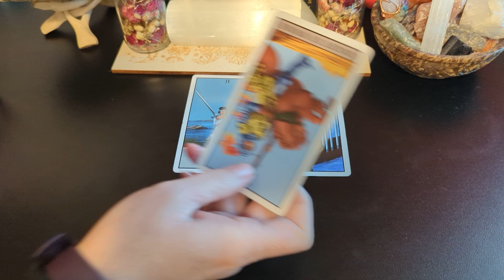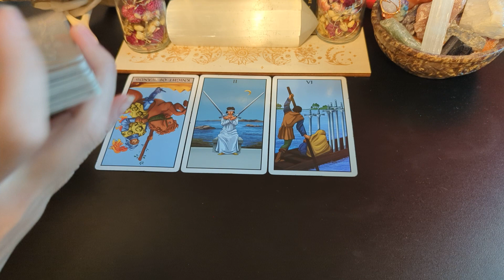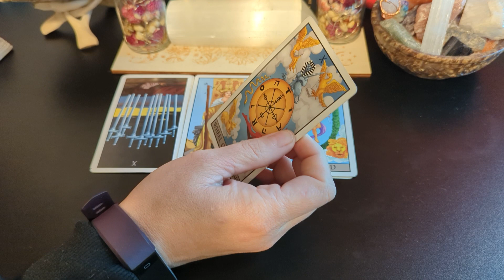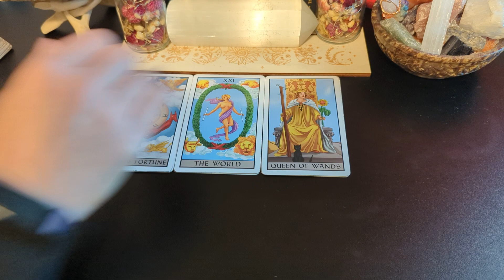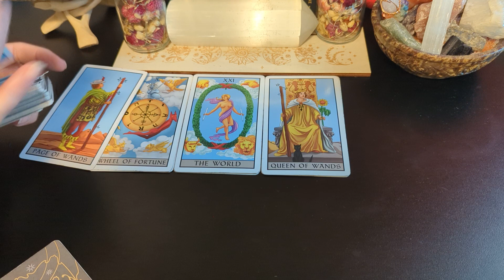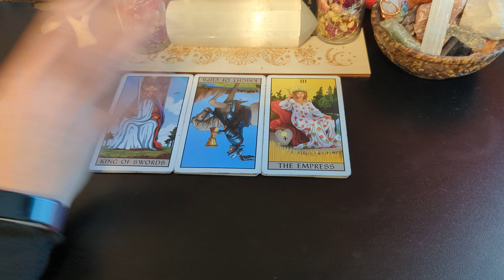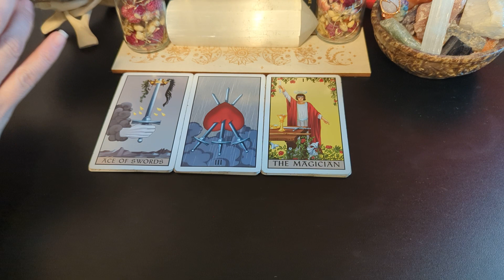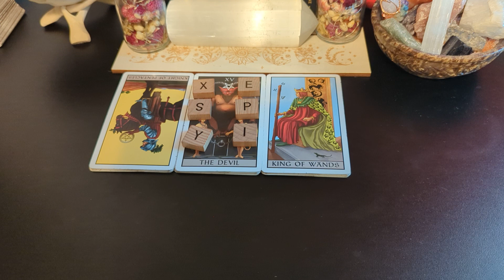Leo ♌ - There is a lot of love here, but someone quite possibly made a decision out of haste...(?)